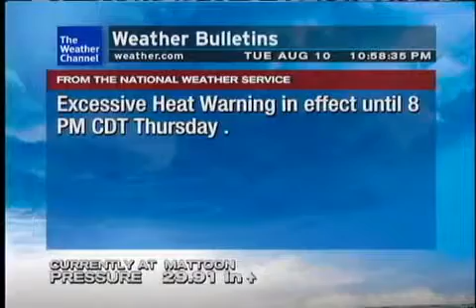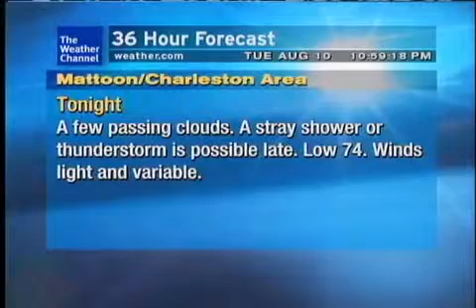WeatherSTAR XL: Unbitten - Beach Street Music (Aug 2010)